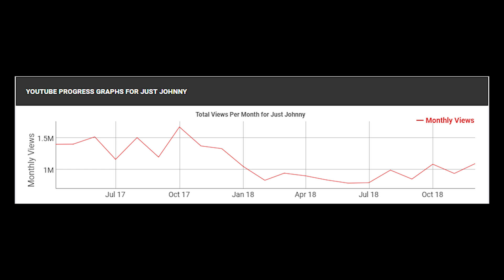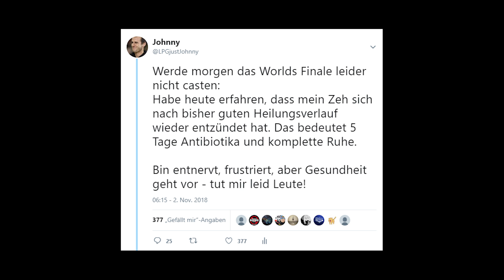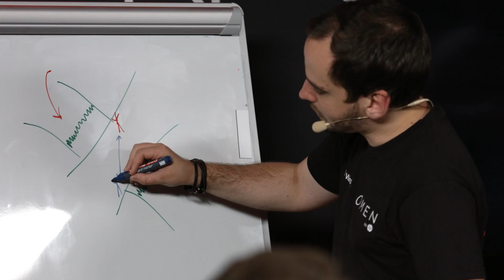Mein Jahr 2018 - ein Rückblick von Johnny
LPGjustJohnny macht einen Rückblick auf das Jahr 2018. Jahresrückblick von Johnny auf das Jahr 2018 und seine Projekte wie SummonersInn, BAAL, Ranesports, ESL-Meisterschaft und vieles mehr